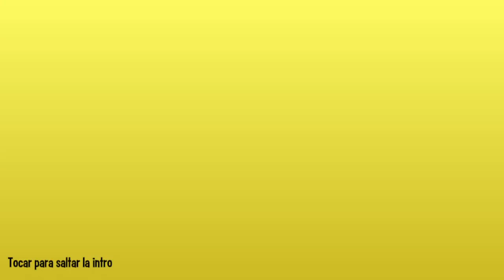🎁RECLAMANDO MI RECOMPENSA🎁DOLORES, COFRES Y LLAVES- MONSTER LEGENDS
¡BUENAS CHAVALES! hoy comenzamos la serie de cero en el monster legends donde tendremos regalitos, gemas y muchas emociones, denle  LIKE👍

Sagav_Castro